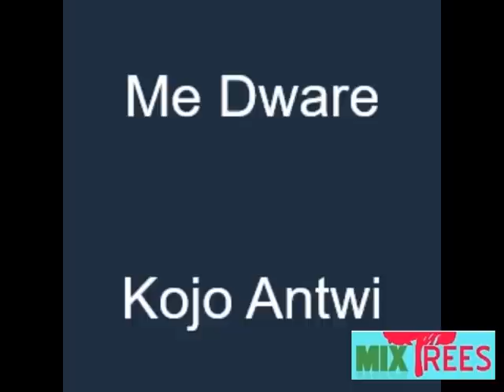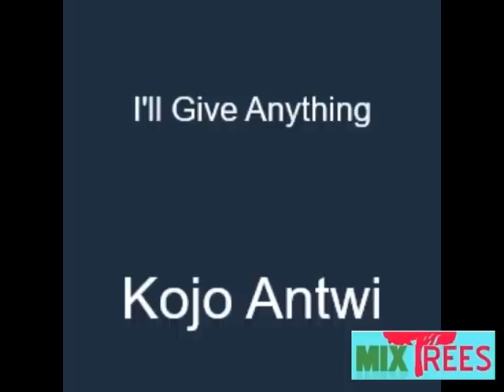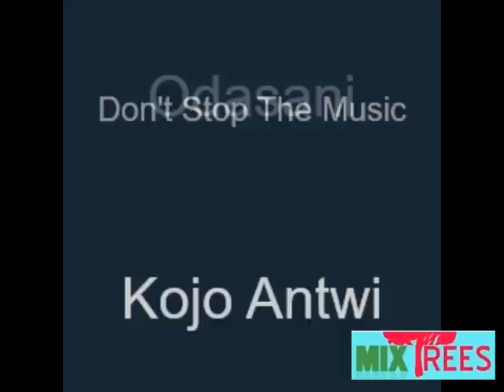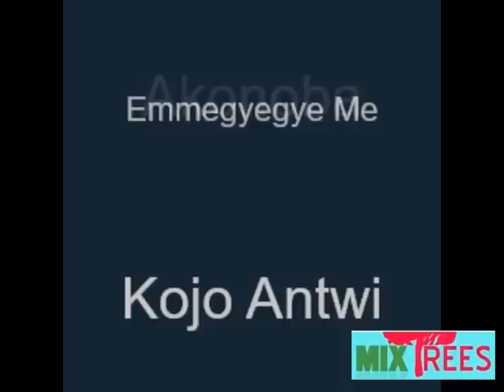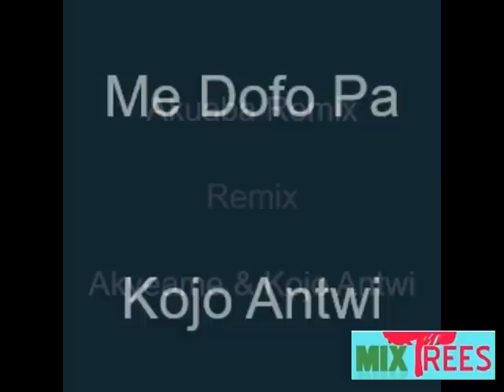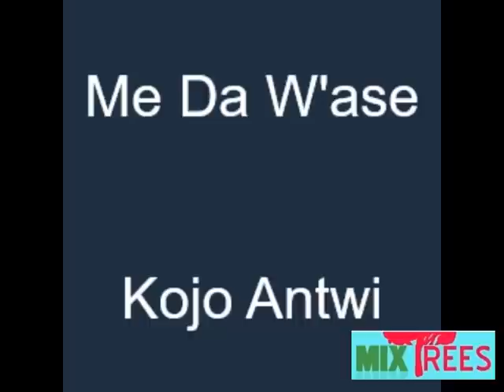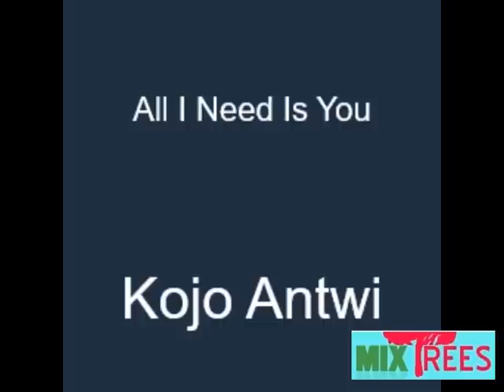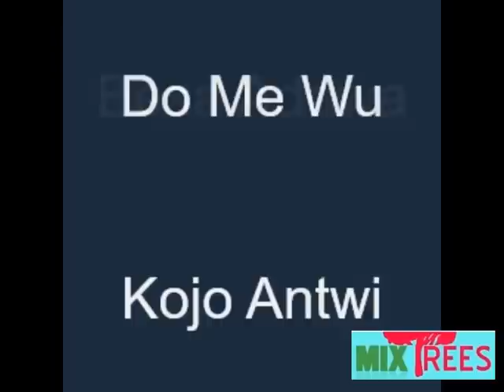KOJO ANTWI (Maestro) Best All-Time Hit Songs Mix - MixTrees